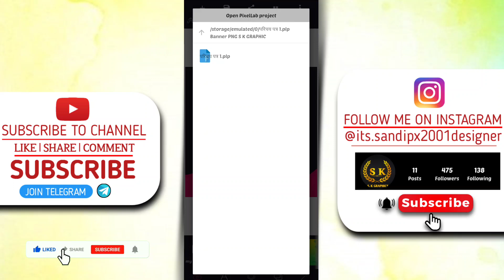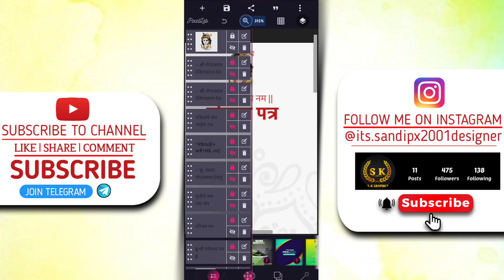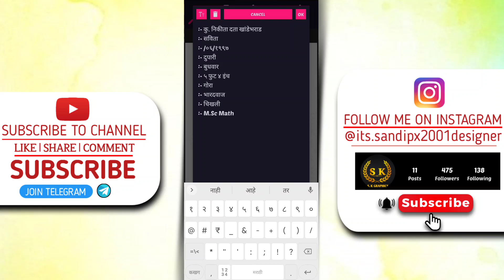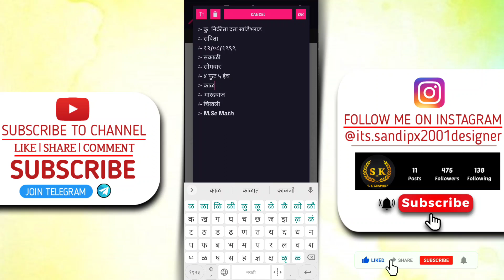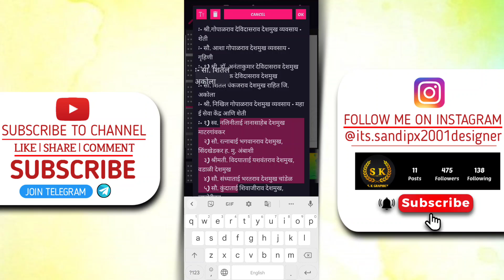Parichay Patra Banner Design | PixelLab PLP FILE | Parichay Patra #1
❁ नम्रस्कार ❁

👉   ◆  वाढदिवस बॅनर
👉   ◆ वाढदिवस व्हिडियो
👉   ◆ सण-उत्सव बॅनर
👉   ◆ जंयती-पुण्यतिथी बॅनर

                ■ Sandip Khandebharad ■
✔️ From - Deulgaon Raja Buldhana Maharashtra (India)
➊➡️  Telegram Group Link :- S K GRAPHICS

                    Video link विडीयो पूर्ण बघा.

           🙏❃❃❃❃❃❃ जय महाराष्ट्र ❃❃❃❃❃❃🙏